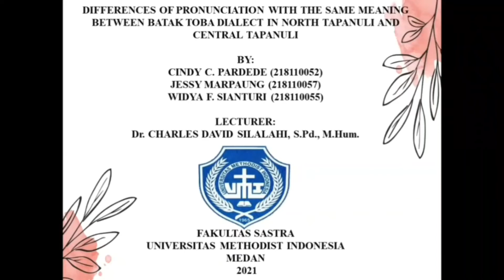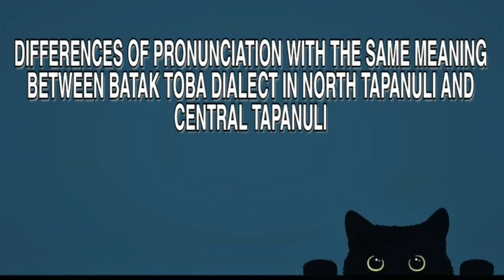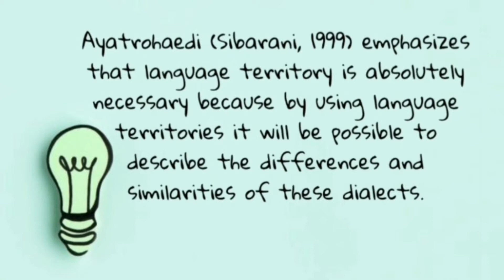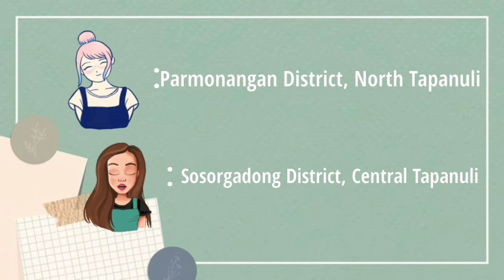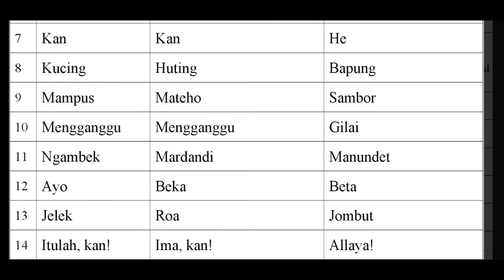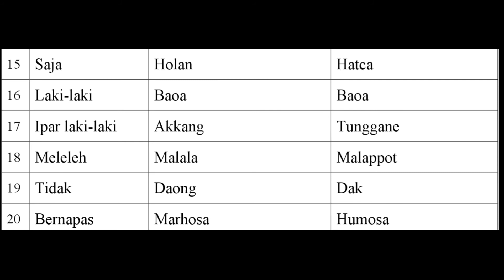BATAK TOBA DIALECT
DIFFERENCES OF PRONUNCIATION WITH THE SAME MEANING BETWEEN BATAK TOBA DIALECT IN NORTH TAPANULI AND CENTRAL TAPANULI